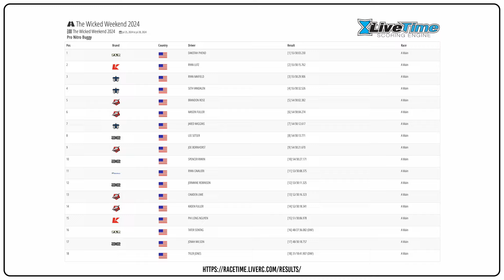The Wicked Weekend 2024 - Pro Nitro Buggy Amain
Pro Buggy: 1st Dakotah Phend (JC), 2nd Ryan Lutz, 3rd Ryan Maifield (JC), 4th Seth VanDalen (JC), 5th Brandon Rose (JC)